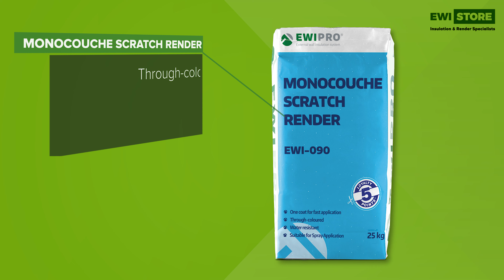EWI-090 Monocouche Scratch Render ➜ Product Highlights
The EWI Pro Monocouche Scratch Render is a polymer modified, one-coat, decorative dry-mix render. It creates a low maintenance and textured finish on external walls.

★★★ ABOUT US ★★★

EWI Store are the insulation and render specialists. We offer a range of BBA-approved render and EWI systems, providing both the quality materials and technical know-how to help installers achieve a standout result.

EWI Store offer full-system insulation solutions for external walls. Covering EPS, Mineral Wool and Wood Fibre insulation, the performance of our materials is guaranteed. Our BBA-approved insulation systems are proven to dramatically improve the thermal efficiency and external appearance of a building, providing bespoke solutions for the requirements of any property.

Our Mineral Wool system uses Rockwool to dramatically reduce U-values. Our specialist coloured renders are then applied on top of the insulation to create a decorative, protective finish, or they can be applied without insulation as a standalone render system.

When you choose EWI Store, we offer next day delivery on all orders, and our technical support team are available for all queries and installation guidance.

► CALCULATOR
Use our EWI solid wall insulation materials calculator to calculate exactly what materials you will need for a particular job.

► EWI PRO TRAINING CENTER
We are delighted to have updated our training facilities in our Chessington branch! The new Training Centre will enable us to demonstrate all of the detailed aspects of rendering and installing external wall insulation with our technical experts. Attending a training session means that you can walk out a certified installer. That means that we can pass on customer leads to you, offer you better discounts and better warranties.

BRANCHES:
► LONDON
Unit 1
Kingston Business Centre
Chessington
Surrey, KT9 1DQ

► IPSWICH
12 Goddard Road,
Whitehouse Industrial Estate,
Ipswich,
IP1 5NP